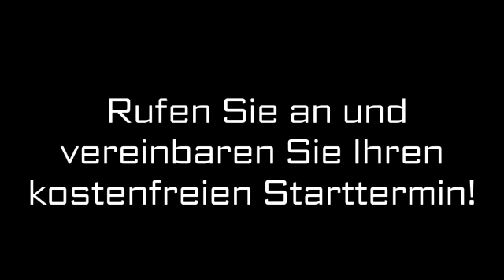HYPOXI Studios Berlin Steglitz Zehlendorf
die HYPOXI Studios Berlin Steglitz Zehlendorf sind Ihre erste Wahl, wenn Sie nach Abnehmen in Berlin und Figurformung, durch gezieltes Abnehmen, in Berlin suchen. Für mehr Informationen erreichen Sie uns in Steglitz unter der 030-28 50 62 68 und in Zehlendorf unter der 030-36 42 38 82 oder schauen Sie direkt vor Ort vorbei: Grunewaldstr.5 in 12165 Berlin oder Seehofstr.102 in 14167 Berlin. Besuchen Sie uns auch unter der oben genannten Webadresse!